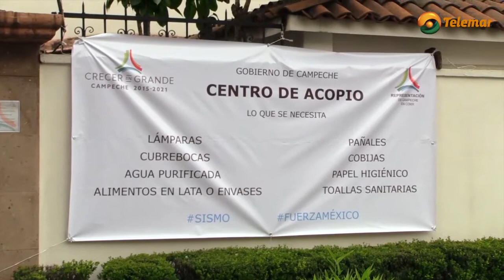Trabajo coordinado con brigadistas y campechanos que radican en CDMX